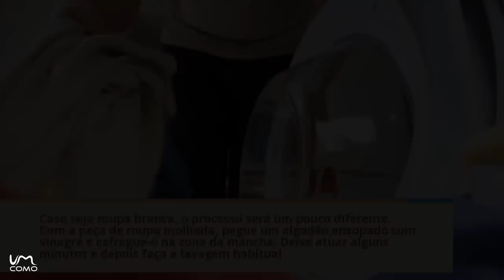Removendo mancha de desodorante da roupa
Algumas vezes pomos o desodorante antes de vestirmos a camisa ou camiseta e neste processo de vestir a roupa a camiseta fica suja com o desodorante, uma mancha branca muito feia. Neste vídeo vamos lhe explicar o Se gostou desse vídeo não se esqueça de subscrever o nosso canal.